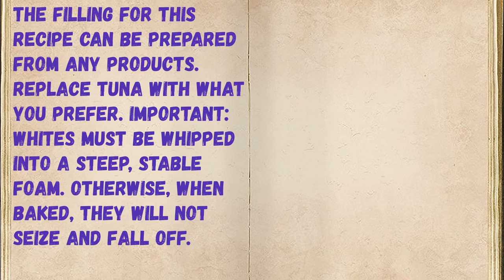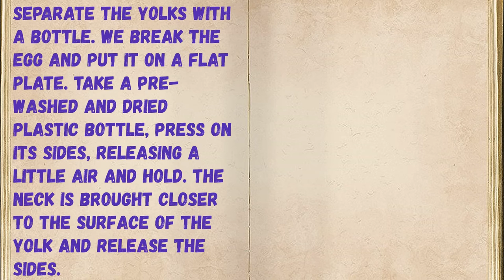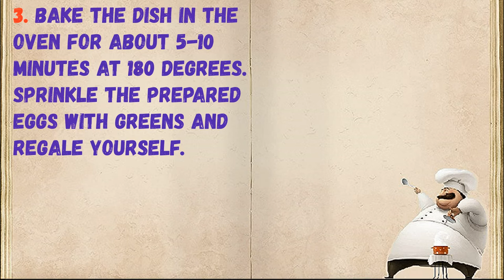Hot Sandwich For Breakfast / Book of recipes / Bon Appetit